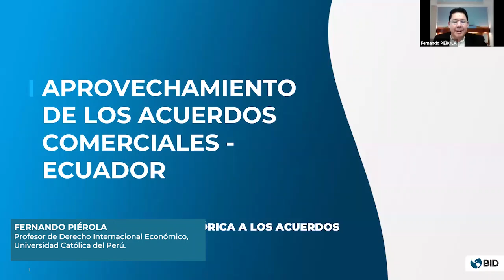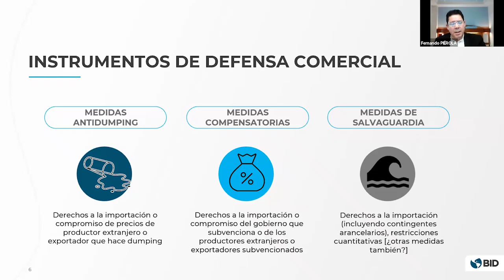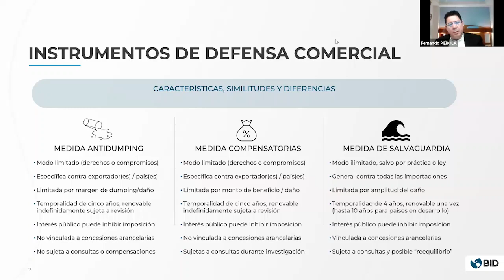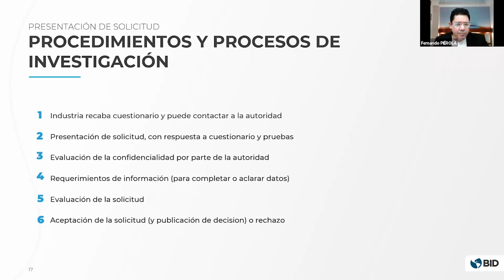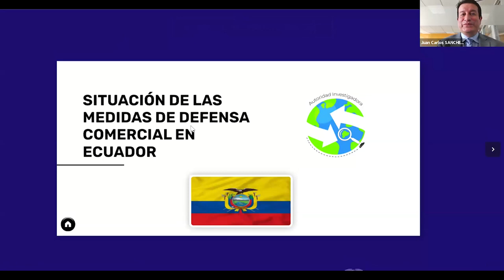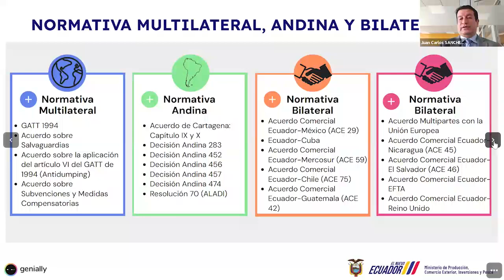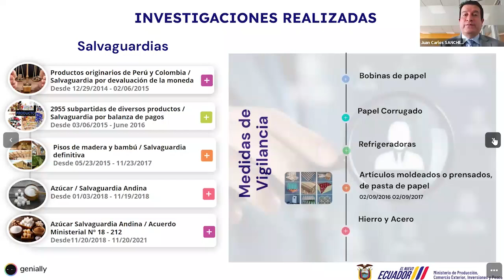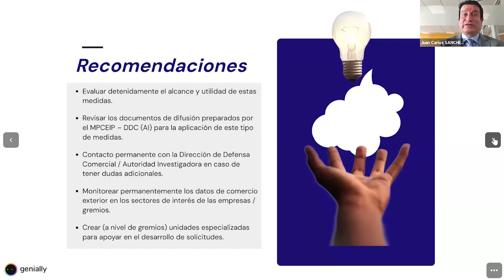SESIÓN 4: MECANISMOS DE DEFENSA COMERCIAL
Se definió el propósito de los mecanismos de defensa comercial y se describieron los instrumentos disponibles para su implementación. A continuación, se explicaron los procedimientos y procesos de investigación, detallando los pasos para presentar una solicitud de medidas y el rol de las autoridades competentes en la investigación. Finalmente, se trató la aplicación de medidas de defensa comercial, incluyendo la implementación de medidas provisionales y definitivas, así como los requisitos para su imposición.